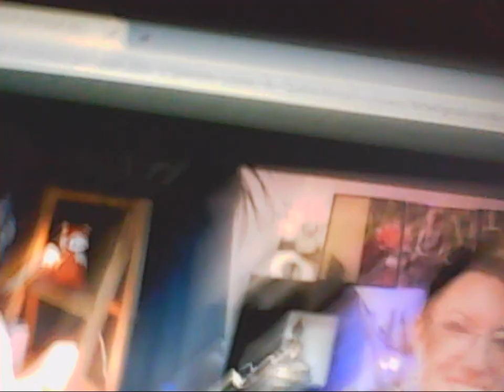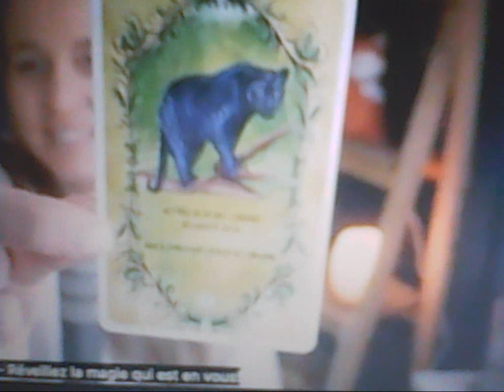La panthère noire (animal guide)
J'enregistre de façon maladroite-amateur un extrait d'entrevue (lors du Sommet de l'Éveil qui se clôture sous peu) où l'invitée (Kathleen Soubry) pige une carte (dans le jeu des animaux guides) dont je m'identifie 110% à l'animal choisi.